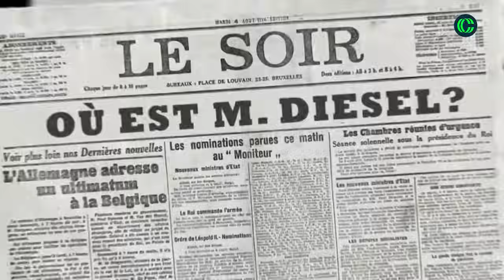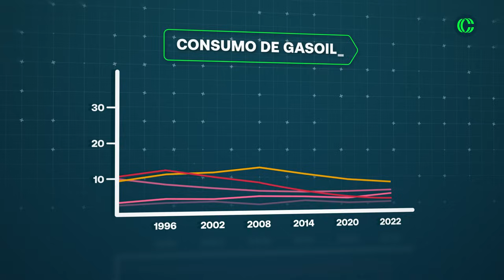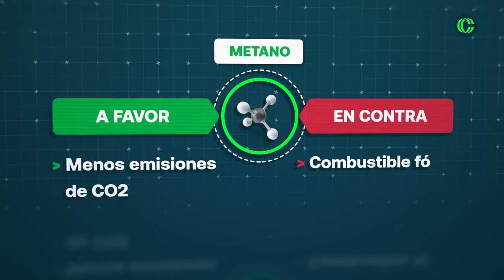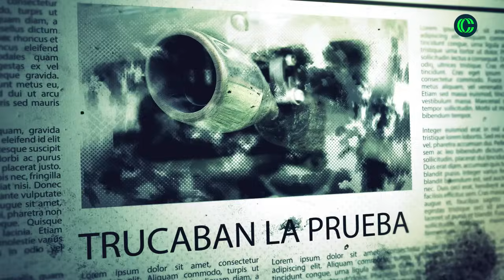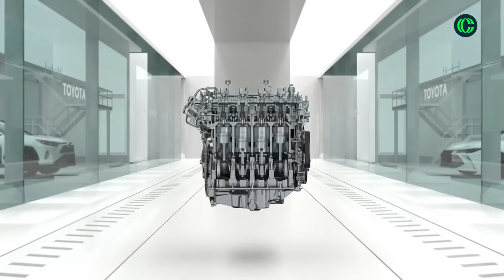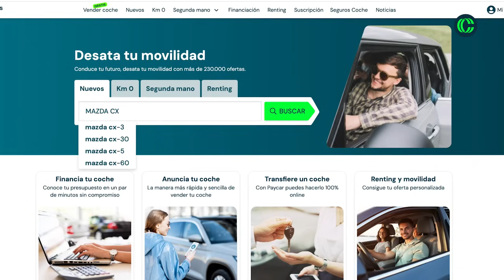DIÉSEL: ¿tiene futuro? Análisis con el MAZDA CX-60 e-SkyActiv D ⛽ Prueba | Opinión | coches.com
Descubrimos el MAZDA CX-60, ese COCHE que desafía las tendencias actuales al apostar por el DIÉSEL en pleno 2023. Pero antes de subirnos al presente, también retrocedemos 130 años a la Alemania de 1892, cuando Rudolf Diesel patentó un revolucionario motor que no requería chispa para encenderse… ¡te descubrimos esa tecnología que marcó el camino hacia el futuro! ⏯

En esta exploración, conocerás los secretos detrás de la elección de un DIÉSEL en la actualidad, especialmente en viajes largos y situaciones que demandan fuerza y resistencia. Descubrirás por qué el MAZDA CX-60 es la elección inteligente para quienes necesitan un COCHE eficiente en la carretera sin preocuparse por las recargas eléctricas. Además, exploraremos la relevancia del VEHÍCULO DIÉSEL en la era moderna, aclarando su impacto ambiental y las consideraciones fiscales que debes tener en cuenta.

MAZDA, como siempre, se mantiene fiel a su espíritu innovador y desafiante, demostrando que hay espacio para la creatividad tecnológica en el mundo automotriz. Únete a nosotros mientras exploramos el presente y el futuro de la movilidad con un enfoque en el MAZDA CX-60, un VEHÍCULO que marca la diferencia. Prepárate para cambiar tu perspectiva y sumergirte en un mundo donde la elección de un COCHE DIÉSEL es una apuesta inteligente para aquellos que buscan un viaje excepcional en cada kilómetro recorrido. ¡Sube a bordo y únete a nosotros en este emocionante viaje al ritmo del futuro! ⏯

00:00 Introducción - MAZDA CX-60 DIÉSEL
01:36 Qué es un motor diésel - MAZDA CX-60 DIÉSEL
02:48 De cero al transporte pesado - MAZDA CX-60 DIÉSEL
03:45 Mercado de turismos. De todo a (casi) nada - MAZDA CX-60 DIÉSEL
04:57 Por qué el diésel es más barato - MAZDA CX-60 DIÉSEL
06:42 ¿Hay diésel para sostener todo esto? - MAZDA CX-60 DIÉSEL
07:31 ¿Y si se acaba el petróleo? - MAZDA CX-60 DIÉSEL
08:37 Los humos del diésel – en parte trasera del coche– - MAZDA CX-60 DIÉSEL
09:55 Tecnologías para que el diésel no contamine - MAZDA CX-60 DIÉSEL
12:54 Mazda CX-60 - MAZDA CX-60 DIÉSEL
13:55 Dinámica - MAZDA CX-60 DIÉSEL
21:50 ¿Entonces me compro un diésel? - MAZDA CX-60 DIÉSEL